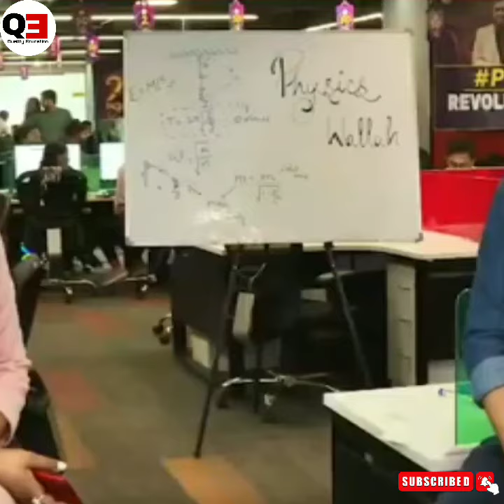Alakh Pandey Interview || Physics wallah नाम कैसे पड़ा ?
‎@Physics Wallah - Alakh Pandey   Alakh Pandey Interview || Physics wallah नाम कैसे पड़ा

video covered
 physics wallah नाम कैसे पड़ा
alakh pandey interview
alakh pandey Motivation
physics wallah